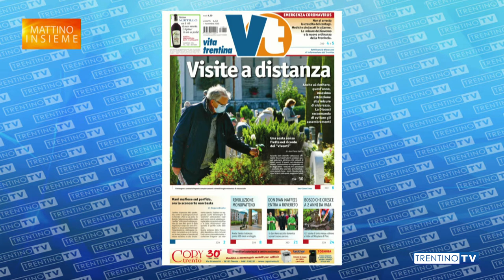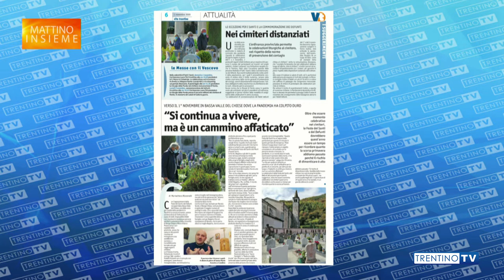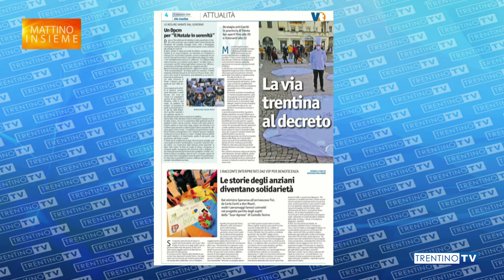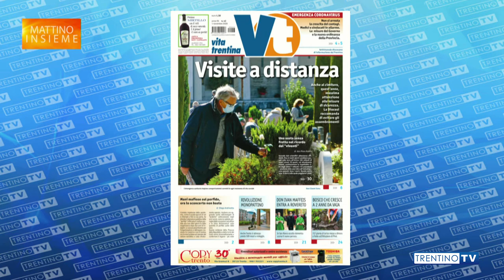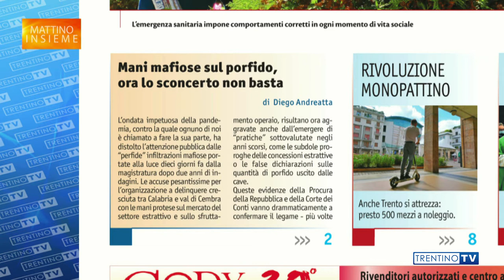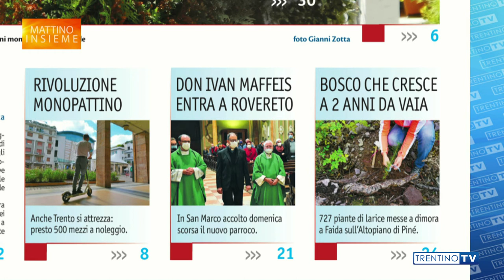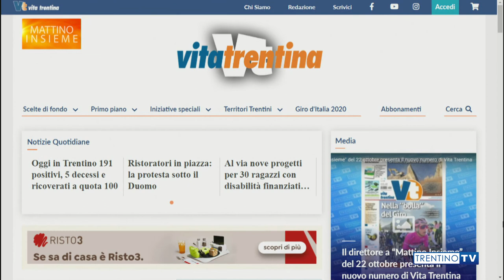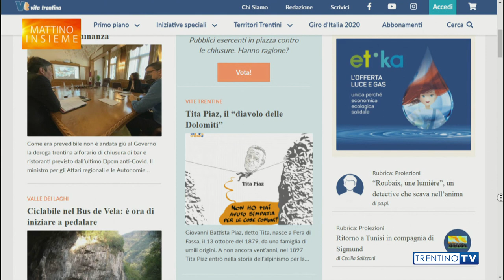Il direttore a “Mattino Insieme” del 29 ottobre presenta il nuovo numero di Vita Trentina